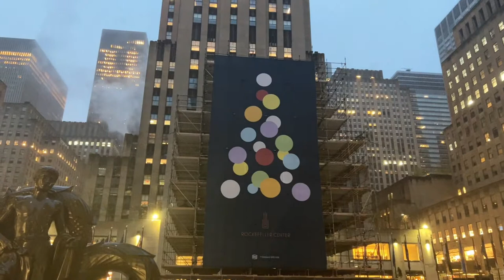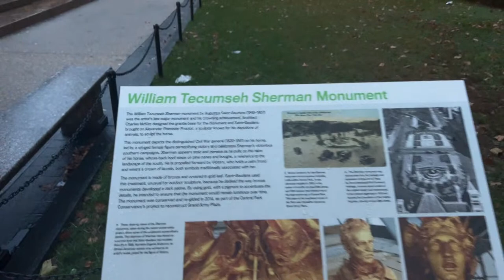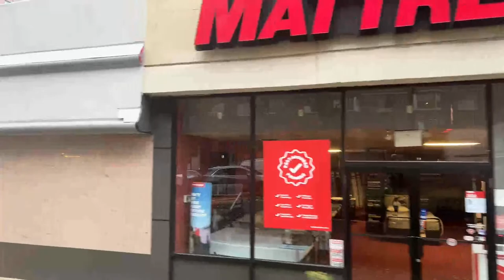Live NYC Walking Commute: Moist Manhattan - to Upper West Side (early holiday peek?) - Nov 16, 2022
360° Camera: Insta360 ONE X2
For Streams: iPhone 13 Pro and Zhiyun Crane M3